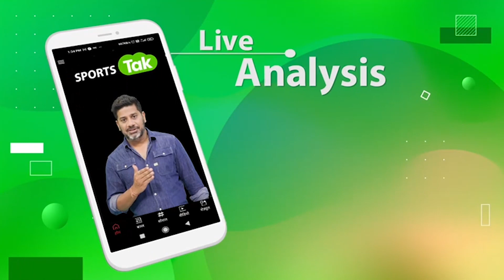ICC के पूर्व पाकिस्तानी UMPIRE ASAD RAUF का CARDIAC ARREST से हुआ निधन |Sports Tak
Former ICC elite panel umpire Asad Rauf passes away